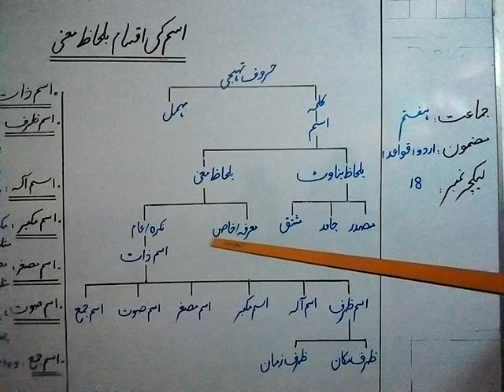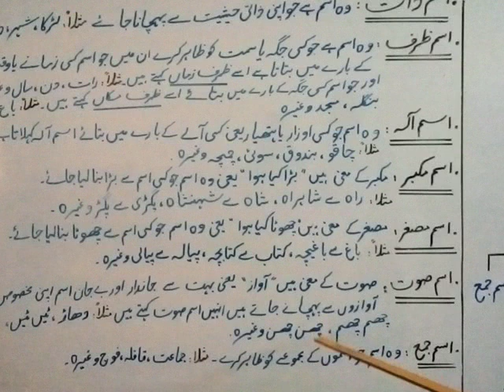VII Urdu Qawaid Lect #18 Day5